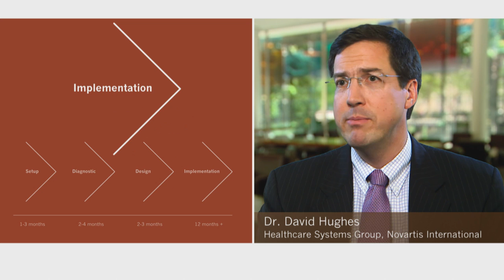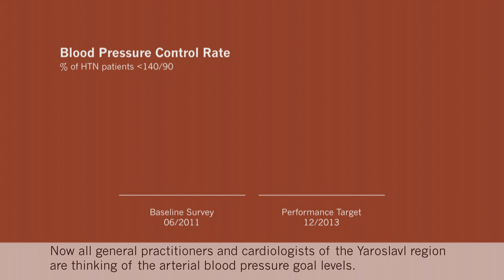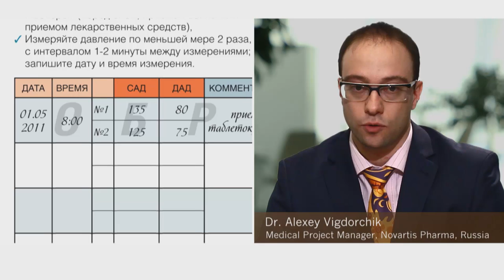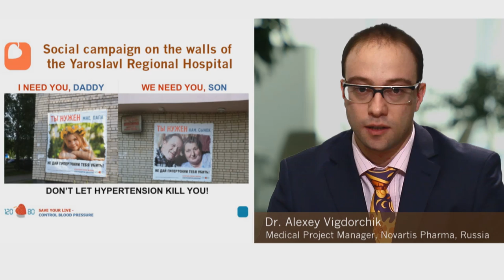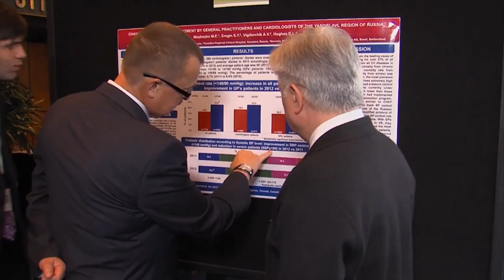Yaroslavl Hypertension Improvement Partnership Project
As part of the Yaroslavl healthcare systems improvement partnership project, Novartis is collaborating with the regional government of Yaroslavl in Russia, key clinicians and institutions to improve the diagnosis, screening and treatment of hypertension and reduce preventable death and disability from cardiovascular events. The video gathers the perspectives of clinicians, health officials and Novartis representatives on how the project is contributing to improving hypertension management in the region.